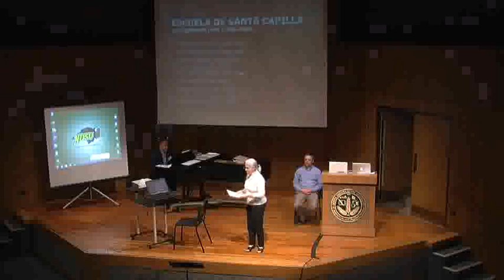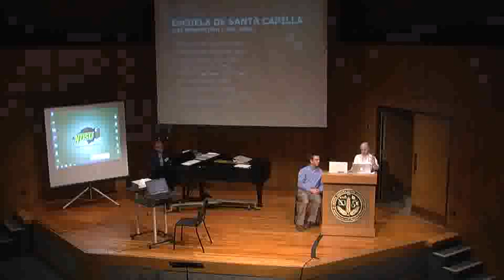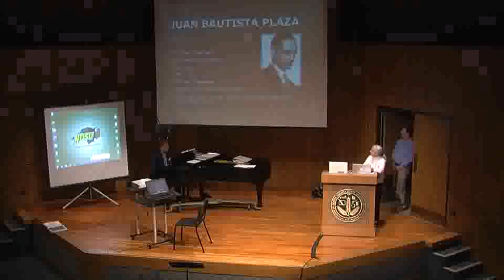Important and Emerging Venezuelan Choral Composers